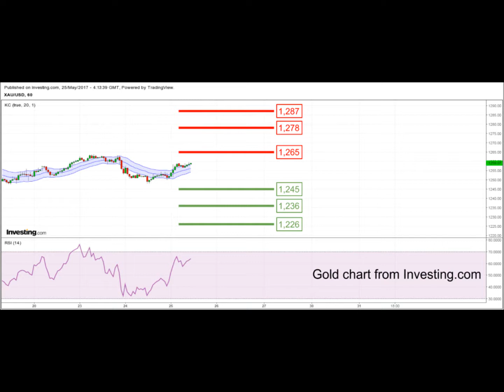YLG Support-Resistance Update (Singapore) 25-05-2017